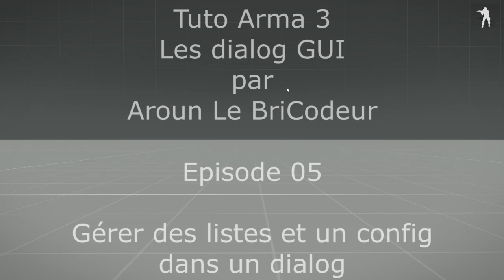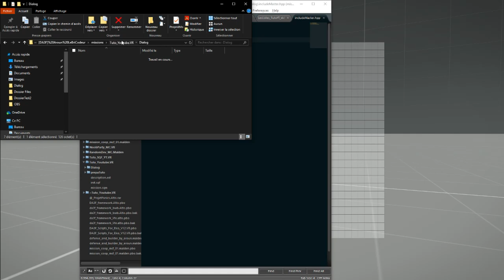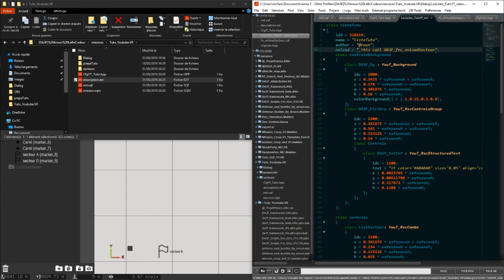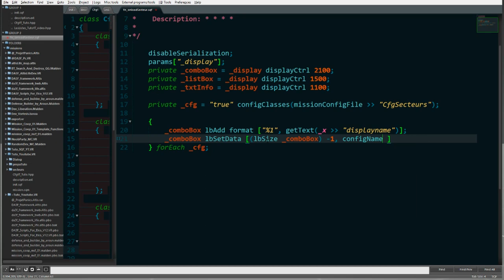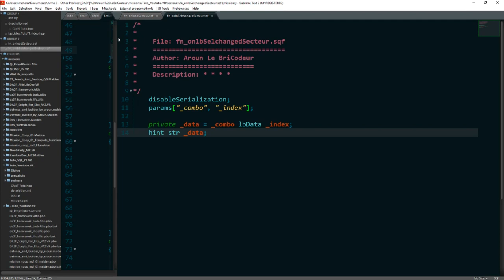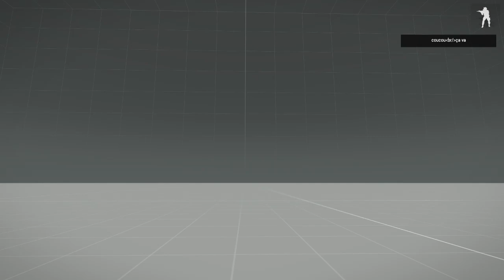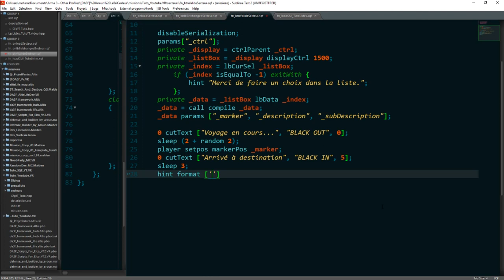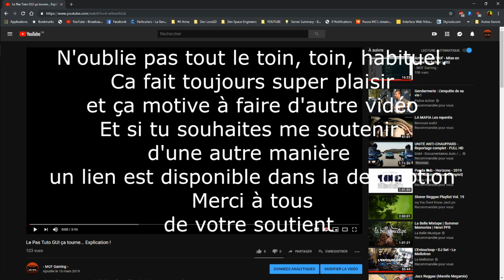Arma 3 Tuto 'GUI' - gérer listes (combo list box) et config | #05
hé hé ! j'y ai pensé :D !!
Time line :
03:17 Début tuto / Création du menu
22:29 Création du config et initialisation du script
46:23 remplissage des listes et création des autres scripts.
Proposez vos tutos je verrais si tu trouve la suggestion intéressante, je verrais pour le réaliser.
Si tu souhaites me soutenir et m'aider à remplir mon frigo c'est ici que ça se passe et c'est grandement apprécié dans notre belle époque